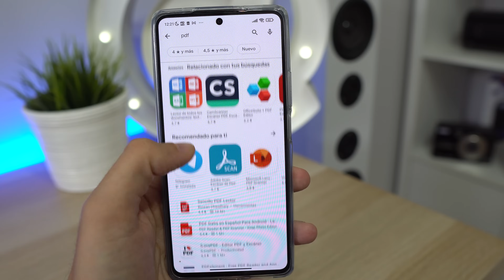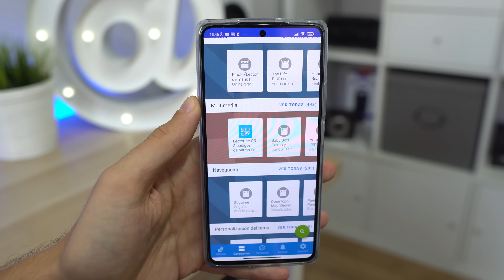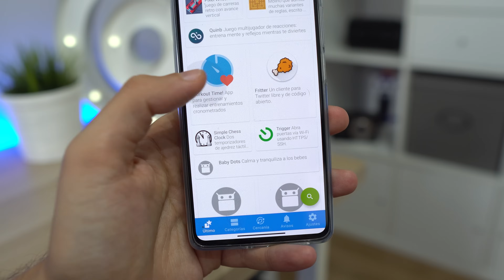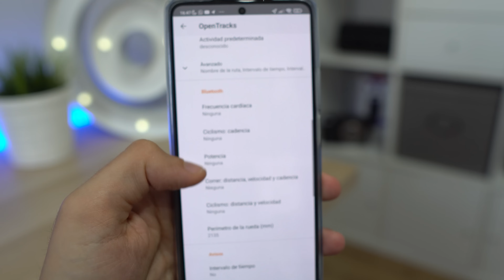La TIENDA de APLICACIONES con todo GRATIS y LIBRE en Android | F-Droid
Os cuento cómo es una tienda de apps totalmente gratis y libre para nuestros móviles Android.